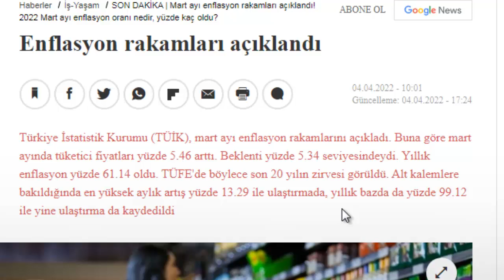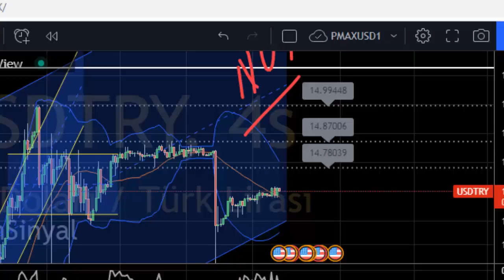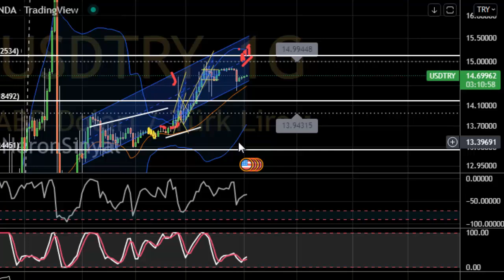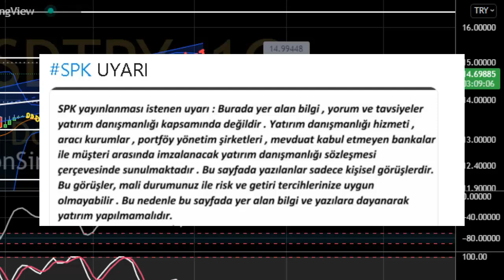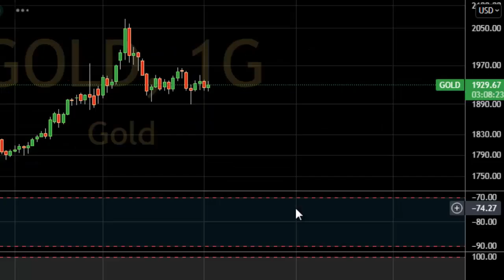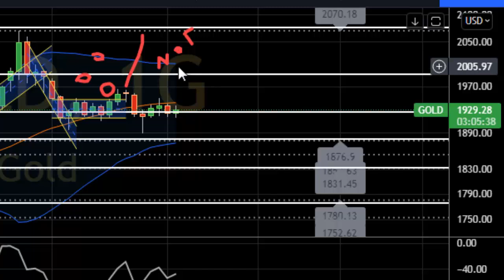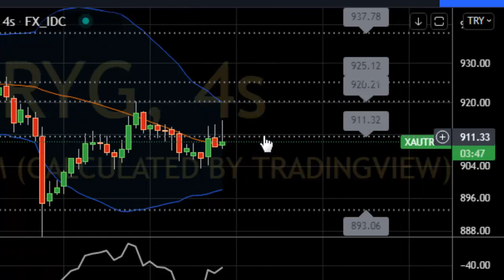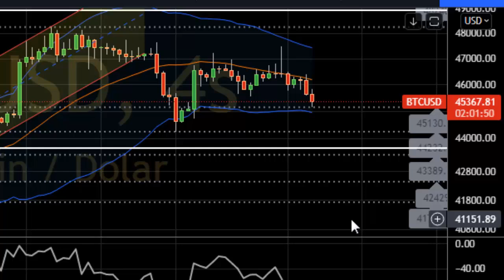ENFLASYON İYİCE AZITTI DOLARDA TIK YOK !!!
5 Dolarını ŞİMDİ AL-BEDAVA  MinexPartner  (tıkla)

Enflasyon yıllık %64 ü geçti.Şekere doğalgaza inanılmaz zamlar.Doların geleceği nedir ? Savaş devam ederse altın ve dolar nerelerde olur? Tüm bu sorulara cevap bulmaya çalıştık.Ben ve ekibim :)  (Ben ve yine ben yani)

Güvenli bitcoin ve kripto para alım satım platformu.

Yatırım tavsiyesi niteliğinde değildir.

Benzin mazot zamları,
doların geleceği,
altının geleceği,
gümüşün geleceği,
euro ne olacak,
savaş doları nasıl etkileyecek,
fed faiz arttırır mı,
Selçuk geçer dolar yorumu,
Atilla yeşilada,
Cem uzan dolar yorumu,altın ne kadar,
ukrayna rusya savaşı,
2022 mb beklenti ankenti,
2022 de altın onsu ne kadar olacak,
bu fiyattan dolar alınır mı,
bu fiyattan altın alınır mı,
altını ne zaman bozmalı,
dolarda terste kalanlar,
mb dövize müdahele eder mi,
Son dakika erdoğan açıklaması,
2022 de dolar ne olacak,
dolara müdahale gelecek mi,
dolar ne zaman 20 lira olur,
Dolar kuru,
Özgür maral,
dolar bugün,
Dolar analiz,
Dolar canlı,
Dolar kuru,
Dolar tahmini,
Dolar tl tahminleri,
Dolar tl
Dolar tl,
Foreks,
Forex,
usdtry,
Kur,
Ons altın,
Para kazanma yöntem,
Parite,
Piyasa beklenti,
Hisse öneri,
Dolar kaç olur,
Borsa eğitim,
Viop eğitim,
Viop dersleri,
Piyasa bugün,
Piyasa döviz,
Piyasa haberleri,
Usdtry yorum,
usdtry analiz,
altın analiz,
altın onsu